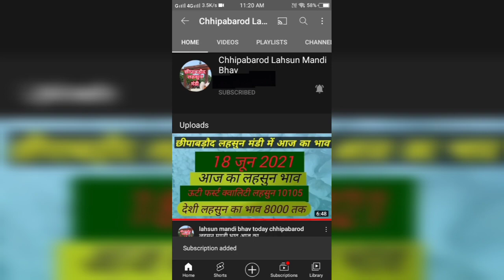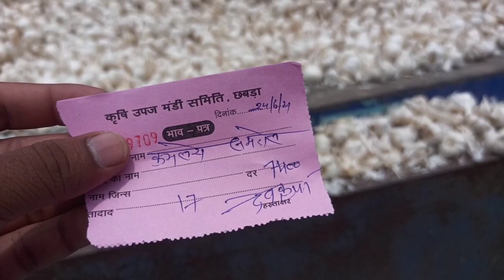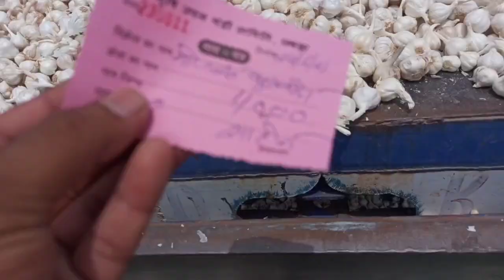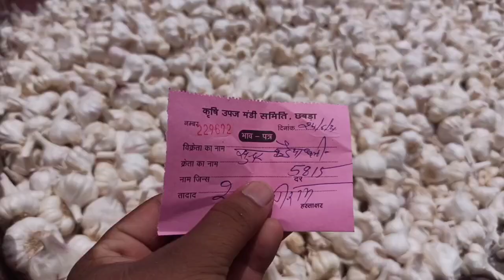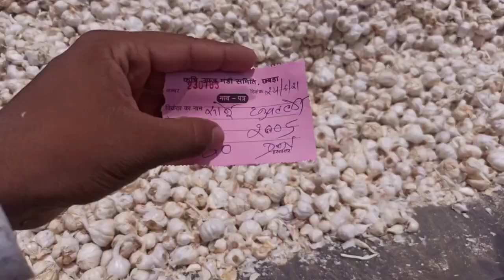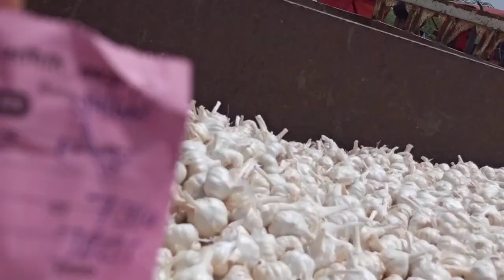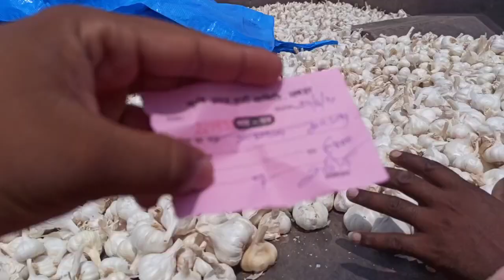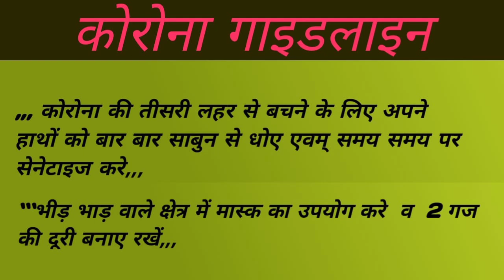Lahsun Mandi Bhav today chhipabarod # छीपाबड़ौद लहसुन मण्डी भाव मंडी भाव